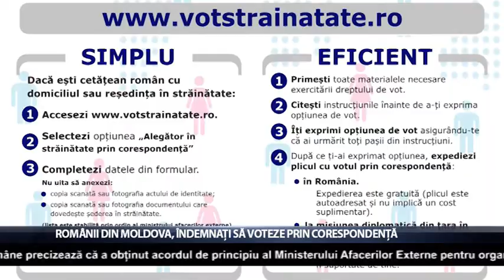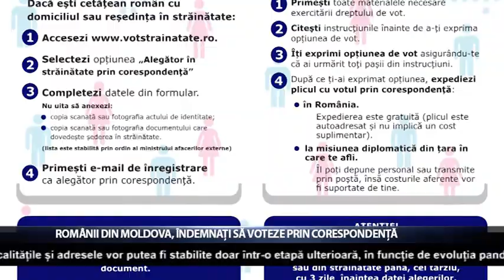Românii din Moldova, îndemnați să voteze prin corespondență